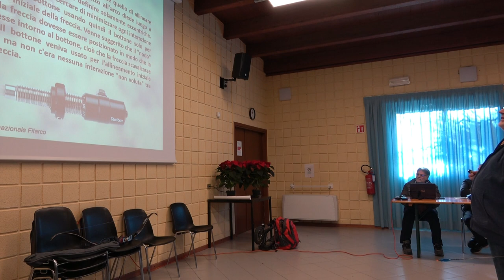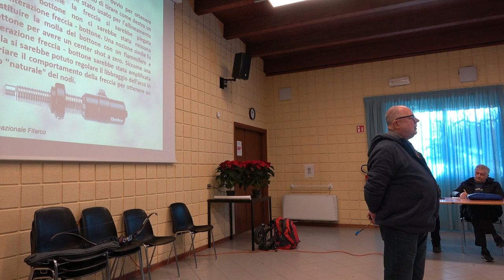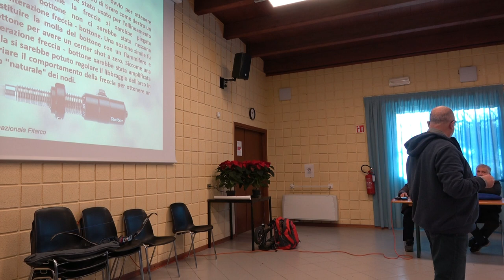06 center shot e bottone di pressione